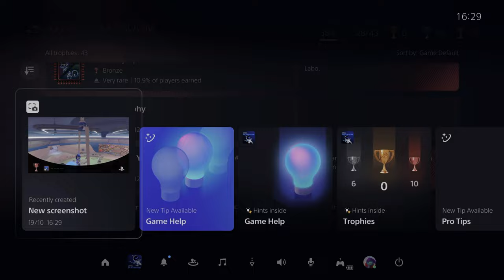Real Firepower | Ep.8 | Astro's Playroom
I got a new PS5 and instead of recording the stuff i was supposed to i wanted to play with my new toy. im sorry. please accept this as a form of apology content.

From the team behind the critically acclaimed PlayStation VR adventure ASTRO BOT: Rescue Mission comes a brand-new platformer pre-loaded on your PS5 console.1

Explore four worlds, each one showcasing innovative gameplay using the new and versatile features of the PS5 DualSense™ wireless controller.

The game is free for all PS5 console users and is designed to be enjoyed by gamers and families alike

Feel the world
Take control of ASTRO and feel the world through your DualSense wireless controller. Every step you take, every jump you make and every enemy you defeat are expressed in ways never felt before thanks to new, cutting-edge vibration technology.

astro's playground screenshot
Explore
Take time to enjoy the many hidden references to PlayStation® console history and collect timeless artefacts to display in your beloved PlayStation Labo!

astro's playground screenshot
Enjoyable for all
With non-stop magic, endearing characters and plenty of humour, this is the perfect game for families to enjoy.

PS5 features
Haptic feedback: Designed for users to "Feel the World" through immersive haptic feedback.  Fast loading: Experience super-fast loading in ASTRO's Playroom. Adaptive triggers: Use brand-new power-ups that show the potential of adaptive triggers working together with motion sensors and the touchpad to deliver a totally new gameplay experience. Tempest 3D AudioTech on compatible headphones: Hear the world of ASTRO's PLAYROOM come to life with 3D Audio.